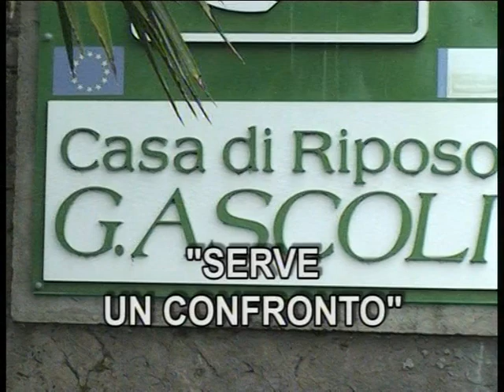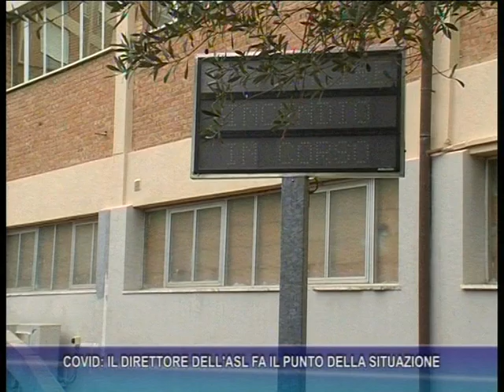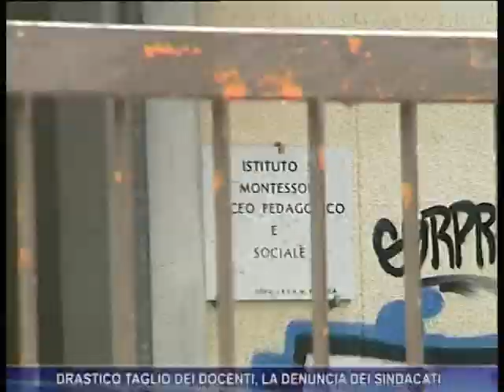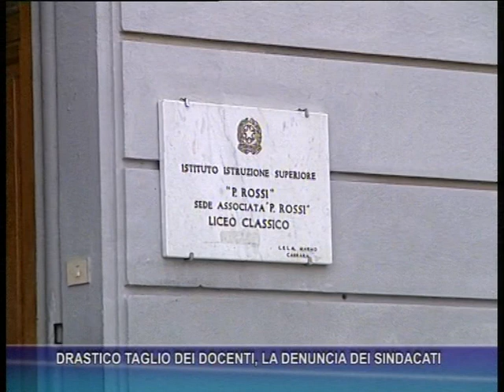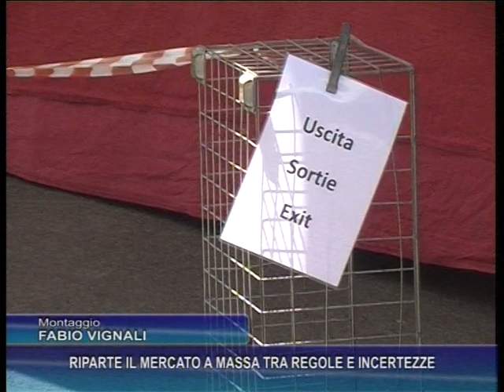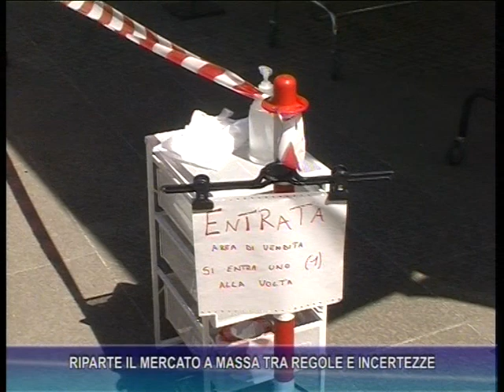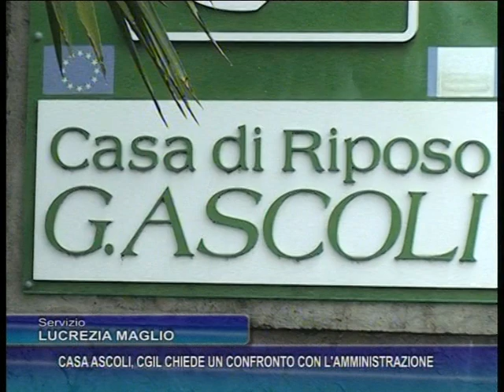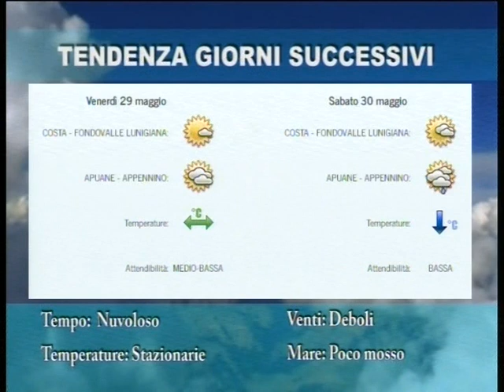Tg del 26-05-2020